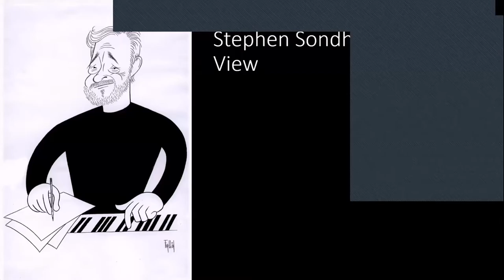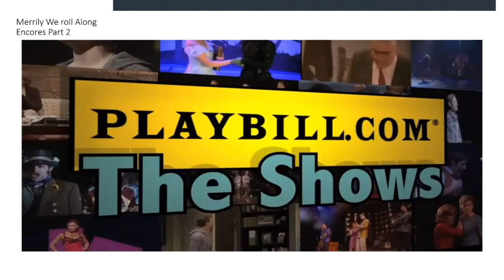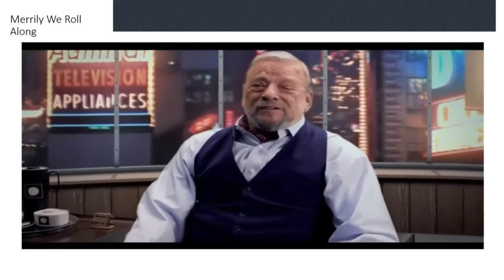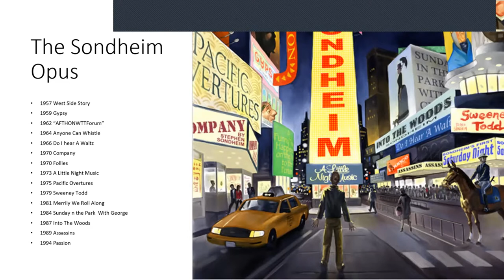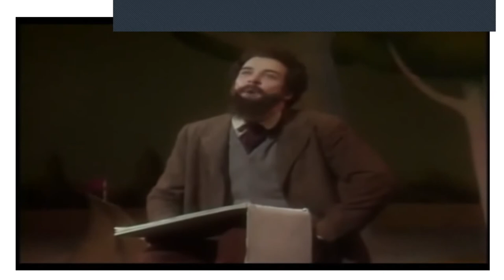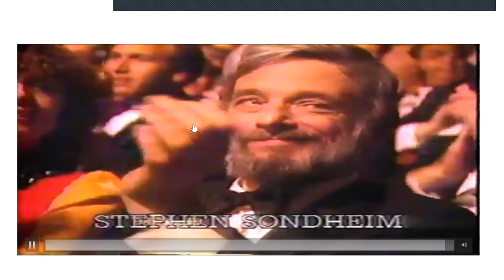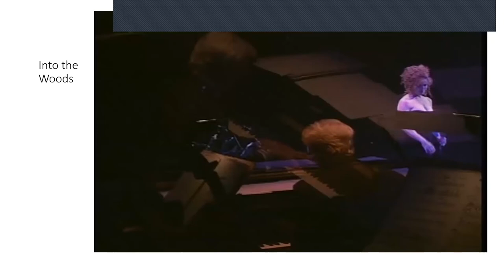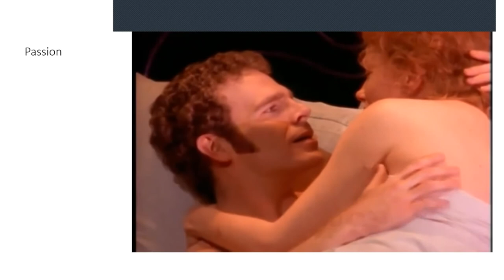Sondheim after prince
A senior learning video about musical theater for those shut in during covid